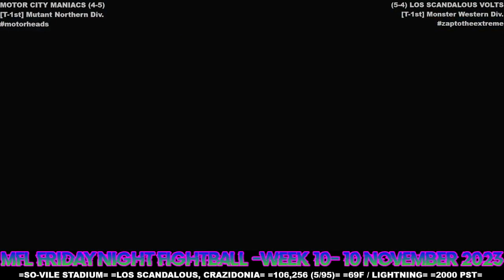MFL 2023 Season Week 10 Motor City Maniacs @ Los Scandalous Volts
Stadium: SO-VILE Stadium
Location: Los Scandalous, Crazidonia
Weather: 69F / Lightning Storm